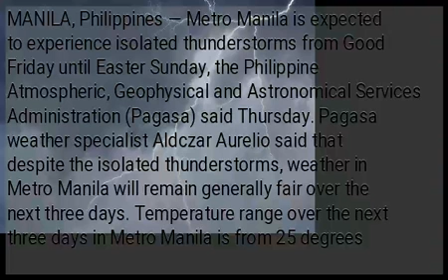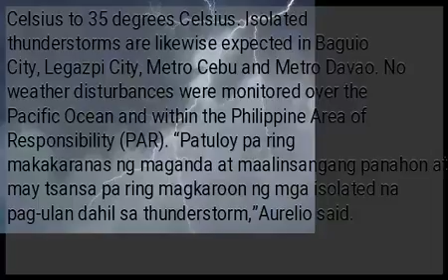Pagasa: Intermittent rains, thunderstorms expected until Sunday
MANILA, Philippines — Metro Manila is expected to experience isolated thunderstorms from Good Friday until Easter Sunday, the Philippine Atmospheric, Geophysical and Astronomical Services Administration (Pagasa) said Thursday. Pagasa weather specialist Aldczar Aurelio said that despite the isolated thunderstorms, weather in Metro Manila will remain generally fair over the next three days. Temperature range over the next three days in Metro Manila is from 25 degrees Celsius to 35 degrees Celsius. Isolated thunderstorms are likewise expected in Baguio City, Legazpi City, Metro Cebu and Metro Davao. No weather disturbances were monitored over the Pacific Ocean and within the Philippine Area of Responsibility (PAR). “Patuloy pa ring makakaranas ng maganda at maalinsangang panahon at may tsansa pa ring magkaroon ng mga isolated na pag-ulan dahil sa thunderstorm,”Aurelio said. Meantime, several parts of the country experienced rain showers on Thursday afternoon. At 7:15 p.m., Pagasa raised a thunderstorm advisory in Metro Manila, Tarlac, Nueva Ecija, and Bulacan. The said areas are expected to experience isolated rain showers within the next one to two hours. /gsg...